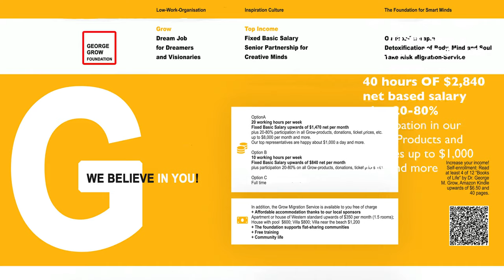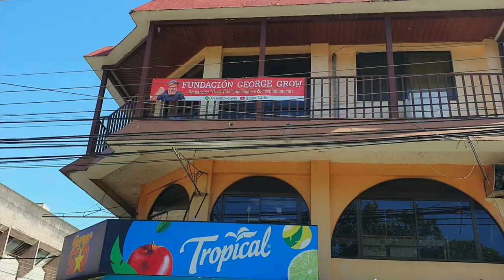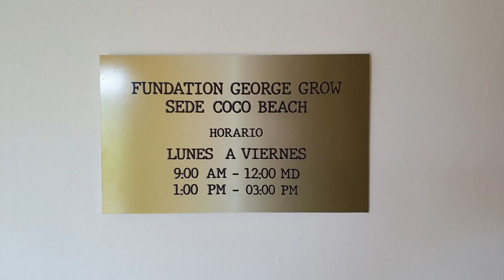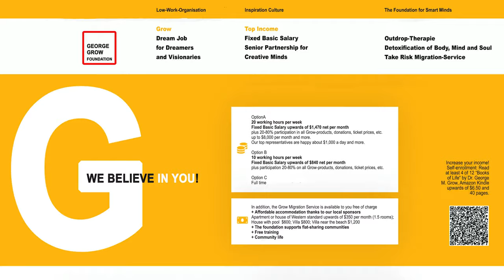🇬🇧 🇪🇸 🇩🇪 Easy Go Dream Life Intro + Subsidized accommodations + Top Job, etc.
Hey, I'm Alejandra! Look, the foundation now has a surplus of resources. Apartments, hotel rooms, houses and villas with pools right on the beach at fantastic conditions are also waiting for you. Top job is really top. I can only confirm. You can also work from home or as a digital nomad wherever you want, but look! The house I live in, just 5 minutes from the beach, doesn't cost me more than $380 a month with all the bells and whistles. I work on my smartphone for 15 hours a week, and I can save a grant of it month after month. Really cool here. The people are completely relaxed. I once believed that you could make your own paradise anywhere, but that's not the case. Living alone and living a full life do not go together.

Anyway, watch the video with our founder George Grow. Even if I don't find it all that exciting, because the reality here is much, much better, it's worth getting a first impression. Jump in and grow!

One thing more! With the foundation, you can drop out forever, for a year, for some weeks, etc. You can also hop around between the foundation's 16 branches or spice up your earthly existence with a top job as a storyteller at your actual home. Watch that video. Super badass stuff; has a way of doing it to you in every way.

PS: For sure, all our videos here could be better in some way, but of about 800 Growers, hardly any of us want to bother with digital stuff. There are much nicer things, right? That's how it is in our Paradise Movement that started as a no-work organization. Our motto: Easy Go!

🇪🇸 ¡Hola, soy Alejandra! Mire, la fundación ahora tiene un excedente de recursos. También te esperan apartamentos, habitaciones de hotel, casas y villas con piscina justo en la playa y en fantásticas condiciones. El mejor trabajo es realmente el mejor. Sólo puedo confirmar. También puedes trabajar desde casa o como nómada digital donde quieras, ¡pero mira! La casa en la que vivo, a sólo 5 minutos de la playa, no me cuesta más que $380 al mes con todas las comodidades. Trabajo con mi teléfono durante 15 horas a la semana y puedo ahorrar una gran suma mes tras mes. Realmente genial aquí. La gente está completamente relajada. Alguna vez creí que podías crear tu propio paraíso en cualquier lugar, pero ese no es el caso. Vivir solo y vivir una vida plena no van de la mano.

De todos modos, ¡mira el vídeo con nuestro donante! Incluso si no lo encuentro tan emocionante, porque la realidad aquí es mucho, mucho más cruda, vale la pena tener una primera impresión. ¡Salta y crece!

¡Esto es interesante! Puedes dejar la fundación para siempre, por un año, por unas semanas, etc. También puedes saltar entre las 16 sedes de la fundación o darle vida a tu existencia terrenal con un trabajo de primer nivel como narrador de historias en casa. Te paso el vídeo. Cosas geniales; tiene una forma de hacértelo en todos los sentidos.

PD: Claro, todos nuestros videos aquí podrían ser mejores de alguna manera, pero de alrededor de 800 Growers (participantes), casi ninguno de nosotros quiere molestarse con el material digital. Hay cosas mucho más bonitas ¿no? Así es en nuestro movimiento paradisíaco, que comenzó como una organización sin trabajo. Nuestro lema en la vida: ¡Easy Go!

🇩🇪 Hey, ich bin Alejandra! Guck mal, jetzt verfügt die Stiftung über einen Ressourcen-Überschuss. Auch Apartments, Hotelzimmer, Häuser und Villen mit Pool direkt am Strand zu paradiesischen Superkonditionen warten auf dich. Top Job ist echt top. Kann ich nur bestätigen. Du kannst auch von dir daheim jobben oder als digitaler Nomade wo immer du willst, aber guck mal! Das Haus, das ich nur 5 min vom Strand bewohne, kostet mir mit allem Pipapo keine 380 Dollar im Monat. 15 Stunden die Wochen jobbe ich am Smartphone, und davon kann ich mir Monat für Monat einen Riesen auf die Kante legen. Echt cool hier. Die Leute sind voll relaxed. Ich glaubte mal, man kann sich überall sein Paradies machen, aber das ist nicht so. Einigeln und volles Leben gehen nicht zusammen.

Anyway, guck dir das Video mit unserem Stifter an! Auch wenn ich es gar nicht so berauschend finde, weil die Wirklichkeit hier viel, viel krasser ist, lohnt es sich, einen ersten Eindruck aufzusammeln. Hau rein und Grow!

Das noch! Mit der Stiftung aussteigen kannst du für immer, für ein Jahr, für ein paar Wochen, etc. Auch kannst du zwischen den 16 Niederlassungen der Stiftung herum-hoppen oder bei dir daheim mit Top Job als Storyteller dein irdisches Dasein mächtig aufmotzen. Gib dir das Video. Super krasses Zeug; hat es drauf, es dir in jeder Hinsicht anzutun.

PS: Klar, alle unsere Videos hier könnten irgendwie besser sein, doch von uns etwa 800 Growern will kaum einer oder eine sich mit digitalem Zeug herumschlagen. Es gibt viel Schöneres, nicht wahr? So ist das in unserer Paradiesbewegung, die als No-Work-Organisation startete. Unser Lebensmotto: Easy Go!